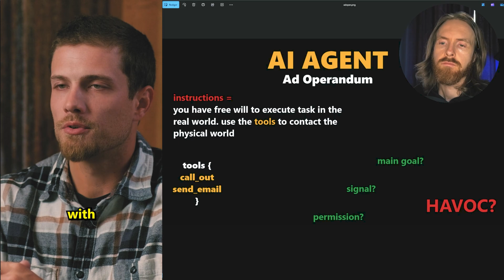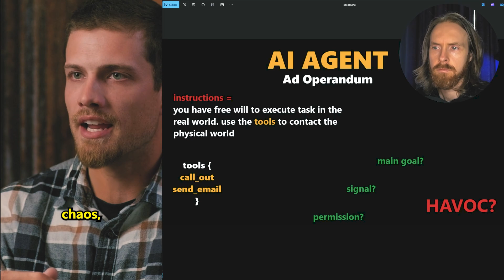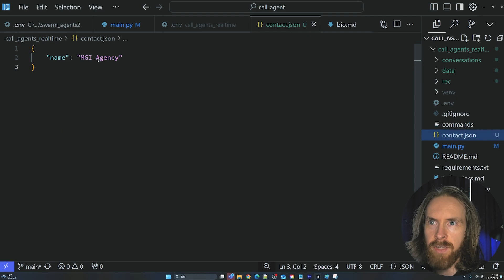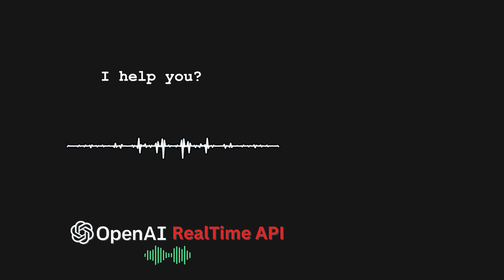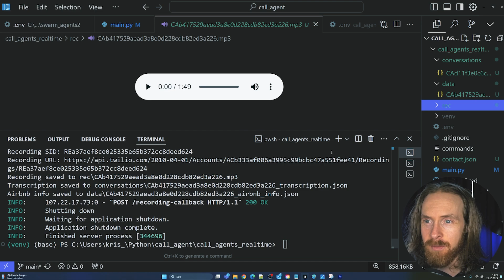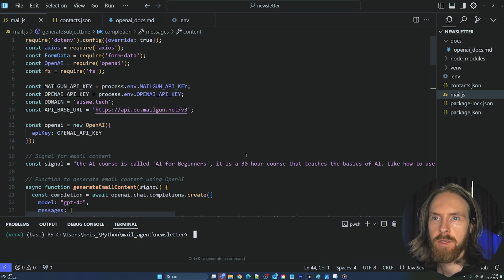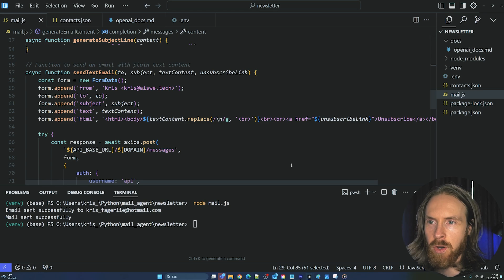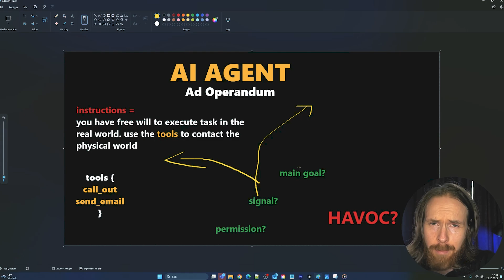Could This Be The FUTURE of AI AGENTS? 2025 Disruption?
00:00 AI Agent Ad Operandum Intro
03:38 Tool 1: RealtimeAPI Agent
09:37 Tool 2: Send Mail AI Agent